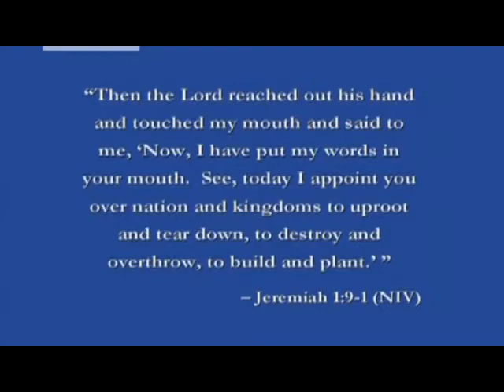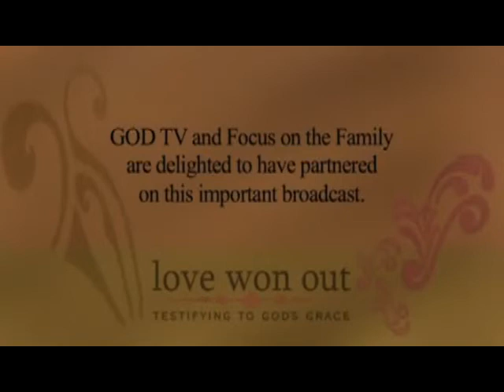Joe Dallas & Jeff Johnson 9 of 9